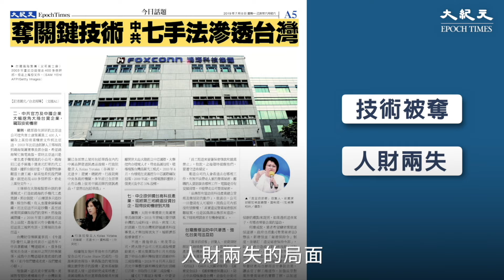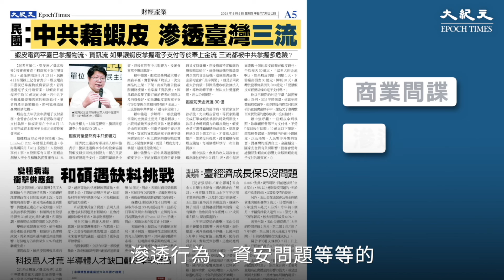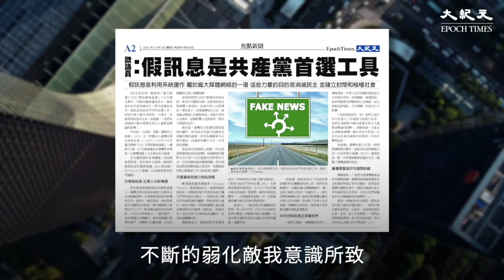兩岸交流頻繁 臺灣青年反而變窮了？ ｜經貿陷阱｜ 台灣大紀元時報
專家表示：從數據來看，兩岸經貿的擴大，可說是造成臺灣青年低薪還有貧窮人口增加的元凶。

投資大量資金還有技術，但賺到了錢，卻因為中共不斷加強外匯管制的力道，這些錢就幾乎只能在中國的內部流動，無法合法的回到台灣，就變成只是「帳面數據」...